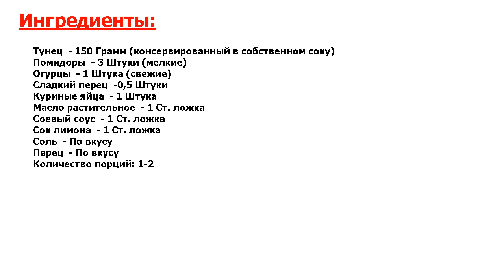★СВЕРХВКУСНО!★ ДИЕТИЧЕСКИЙ САЛАТ С ТУНЦОМ ★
★Простой рецепт деликатеса● Готовим аппетитный диетический салат с тунцом - рецепт простой и понравится многим● Тунец выбираем в собственном соку, кусочками● Такая рыба просто идеально подходит для диетического меню●